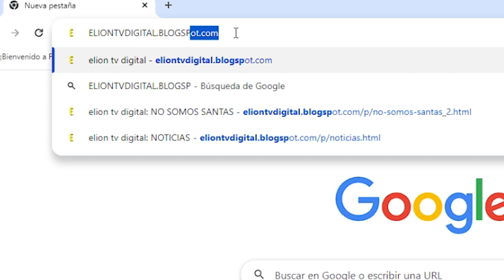AHORA- Conocé más de ELION TV - Visitá nuestra página web